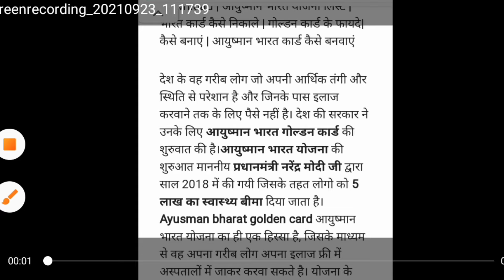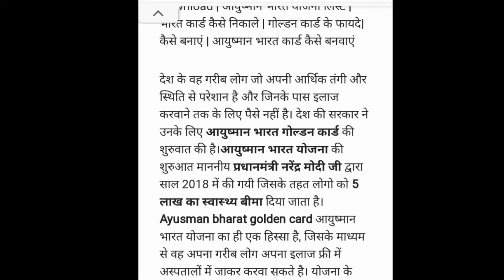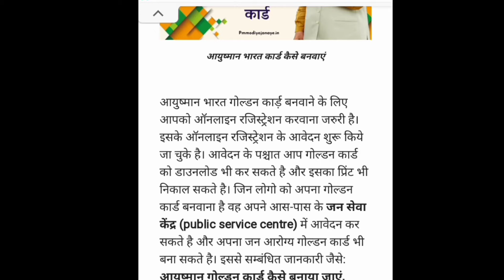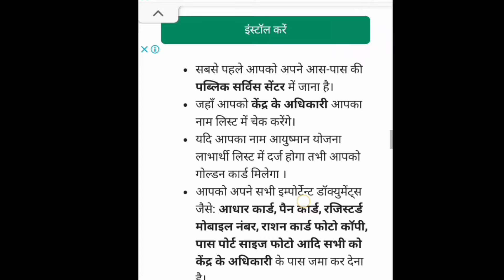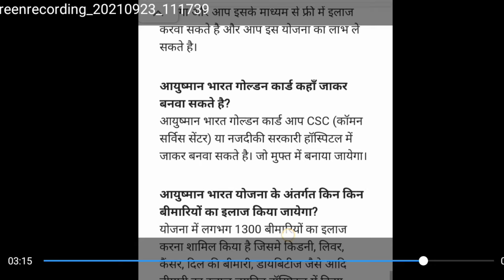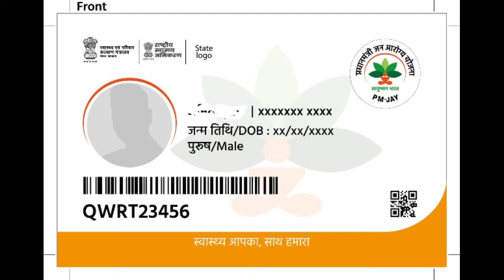आयुष्मान कार्ड कहां और कैसे बनवाएं इसमें क्या क्या दस्तावेज लगेंगे